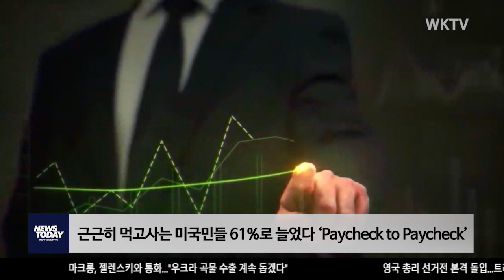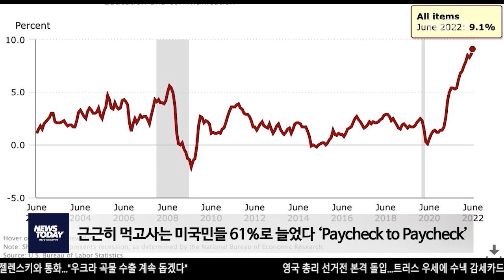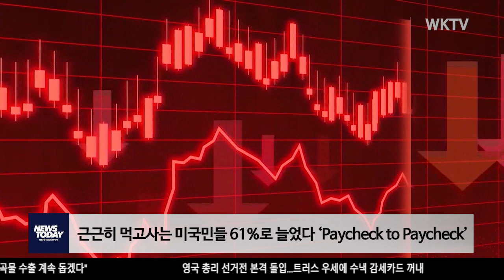근근이 먹고사는 미국민들 61%로 늘었다 ‘Paycheck to Paycheck’